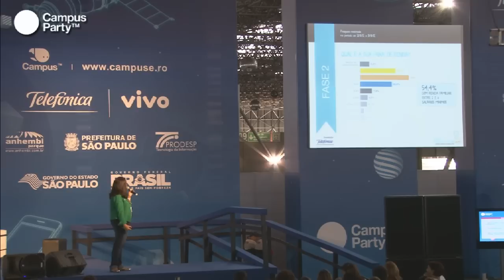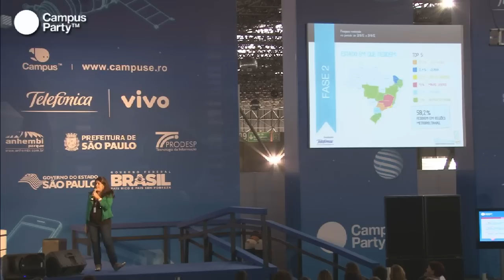CPBR6 - Social Good. Uso da tecnologia para mobilização e engajamento